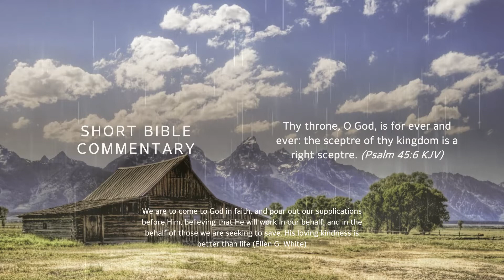Psalm 45:6 - Short Bible commentary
June 21st.
Thy throne, O God, is for ever and ever: the sceptre of thy kingdom is a right sceptre. (Psalm 45:6 KJV)​
We are to come to God in faith, and pour out our supplications before Him, believing that He will work in our behalf, and in the behalf of those we are seeking to save. His loving kindness is better than life. (Ellen G. White)​